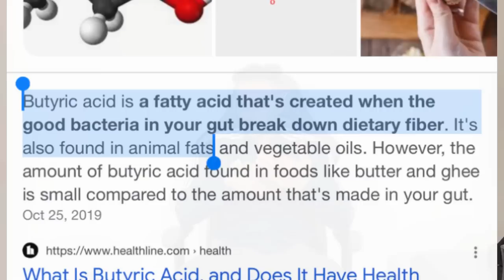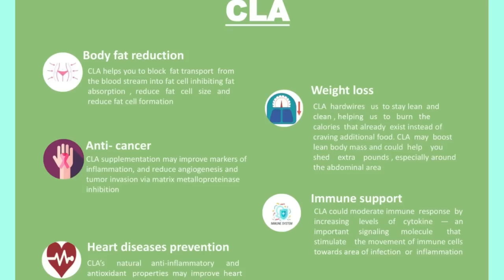One spoon Ghee EveryDay And See What Happens | Harry Mander